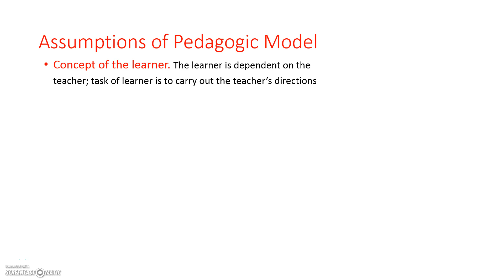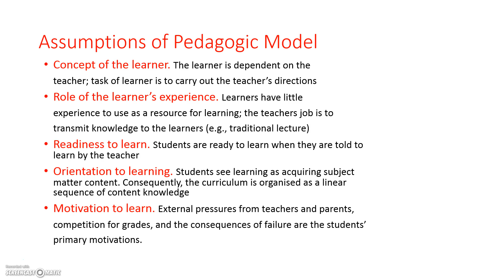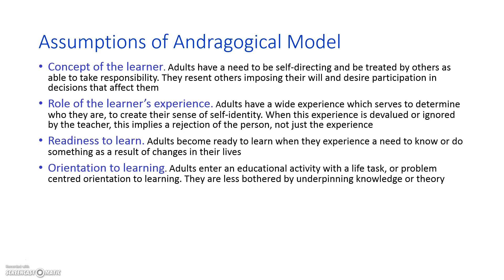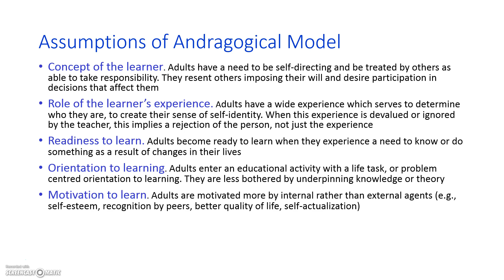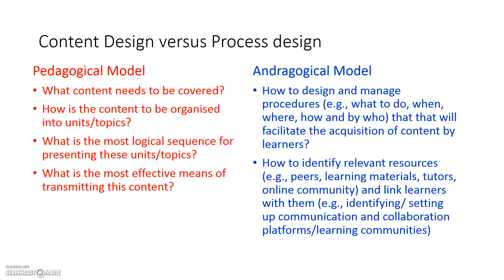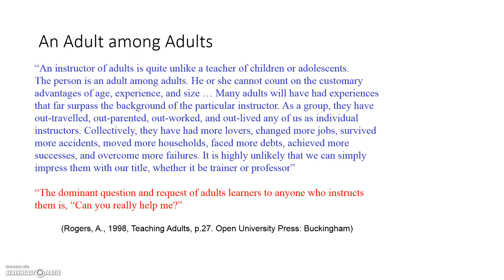Pedagogy & Andragogy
Description